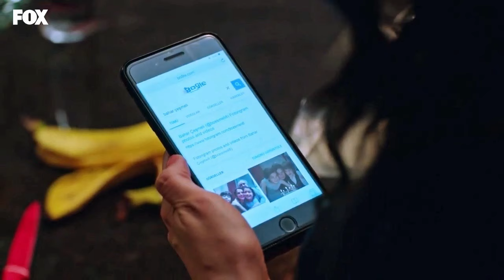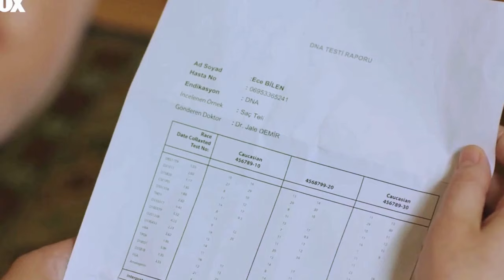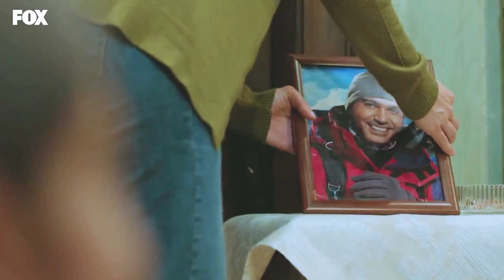Força de Mulher Capítulo 58 - Primeira Temporada 16/10/24 | RECORD TV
FORÇADEMULHER Força de Mulher Capítulo 58 - Primeira Temporada 16/10/24 | RECORD TV força de mulher, novela força de mulher, força de mulher novela, força de mulher 16/10
força de mulher,força de mulher capitulo 58, capitulo 58 força de mulher,força de mulher capitulo 58 primeira temporada,força de mulher 16/10,força de mulher record tv